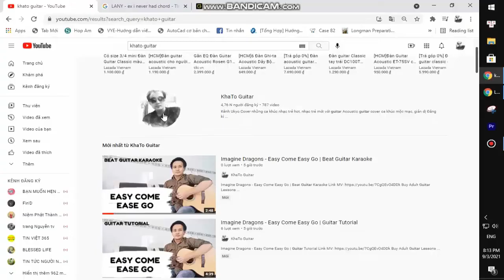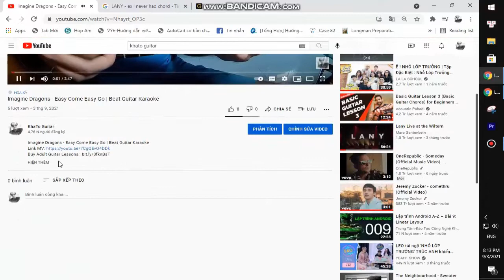Bruno Mars Anderson Paak Silk Sonic - Blast Off | Guitar Tutorial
Thank you very much my friends. Bruno Mars Anderson Paak Silk Sonic - Blast Off | Guitar Tutorial
Today, I will share with you Bruno Mars Anderson Paak Silk Sonic - Blast Off | Guitar Tutorial